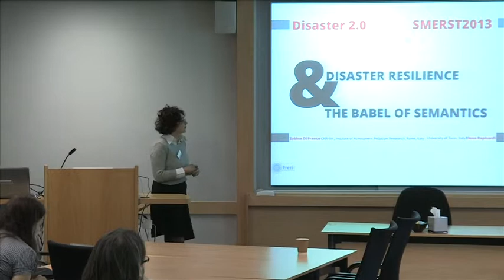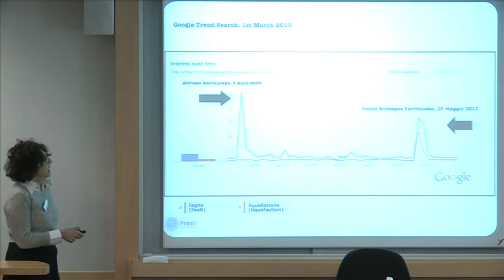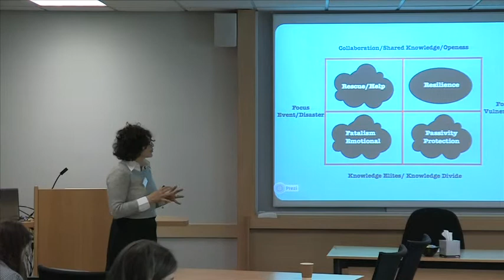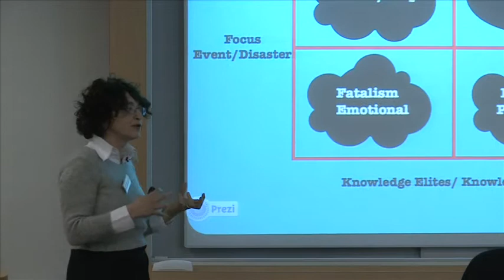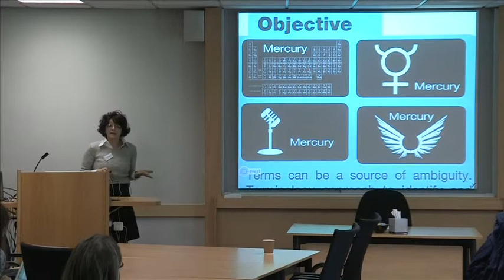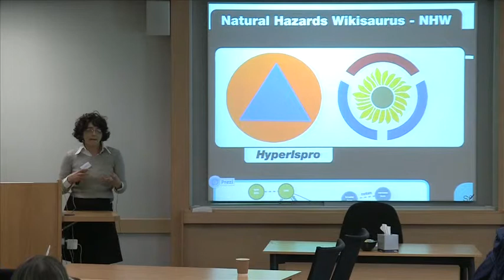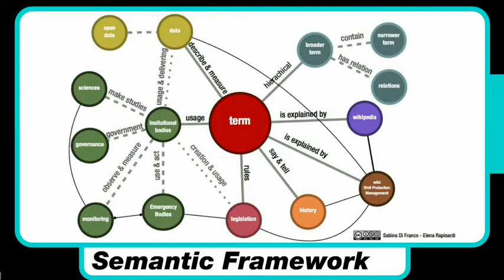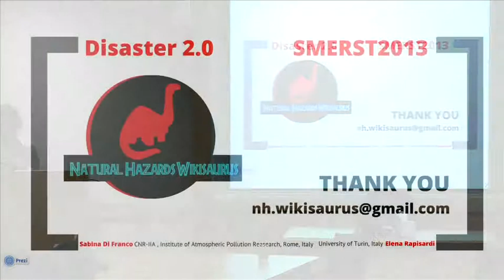Elena Rapisardi SMERST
Disaster Resilience and the Babel of Semantic